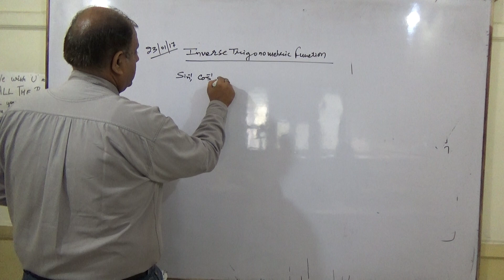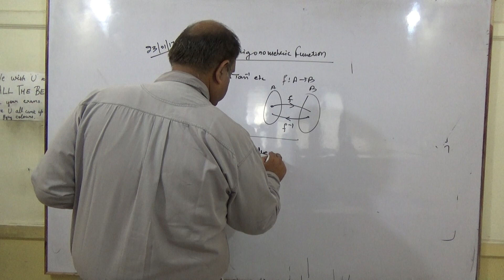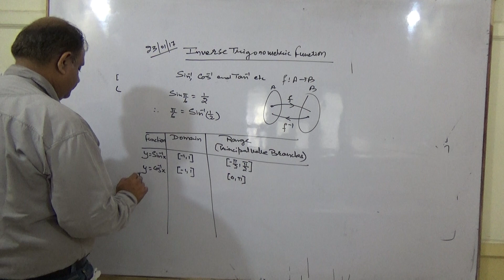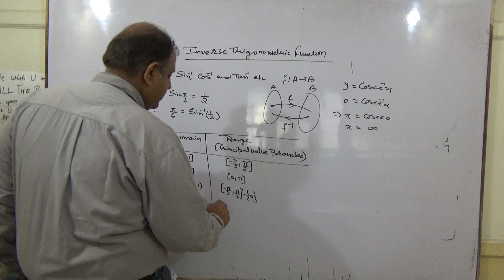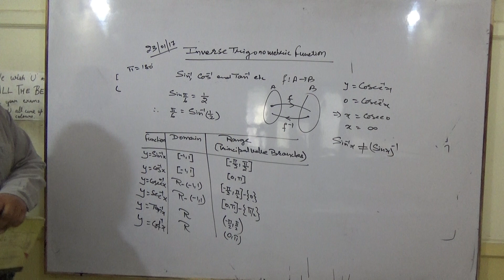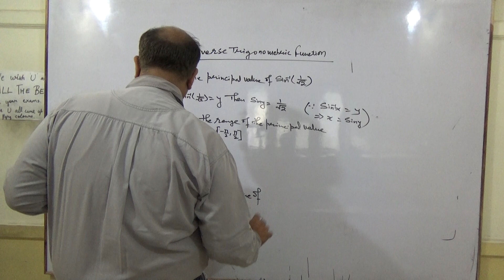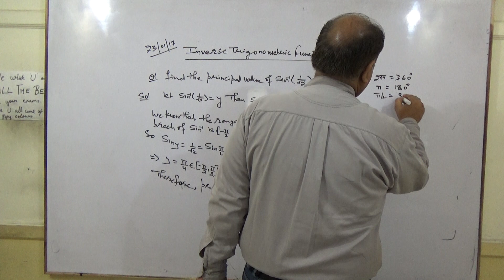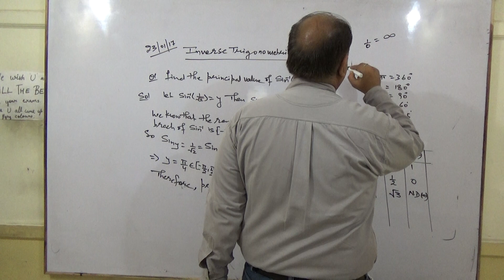INVERSE TRIGONOMETRY CLASS XII PART-1